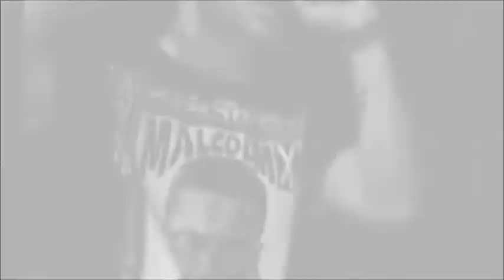Cuvée Artistique 2011, Sherbrooke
Une partie des artistes de la relève qui ont défilé à la Cuvée Artistique 2011 de Sherbrooke le 18 septembre 2011.